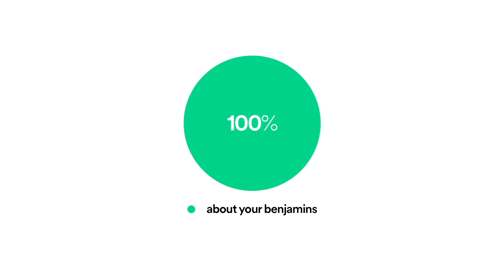Washington Headlines, Fed Notes, Evergrande, PFE Booster, Cargo Delays, China On BTC